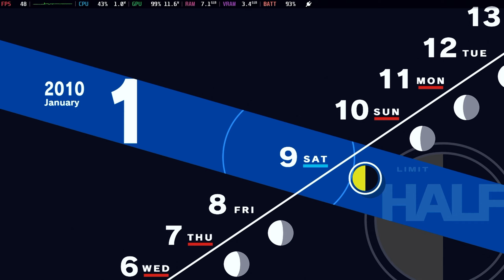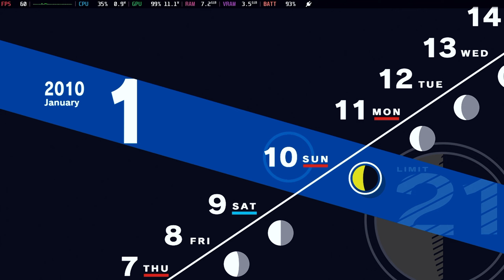#151 [Steam Deck] Persona 3 Reload - Jan 8